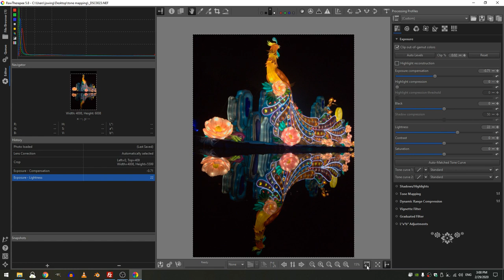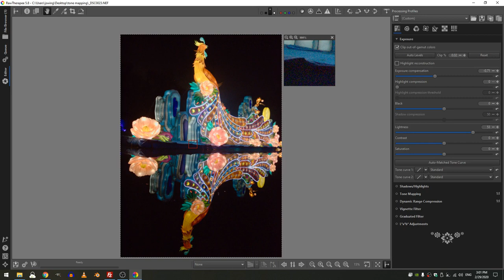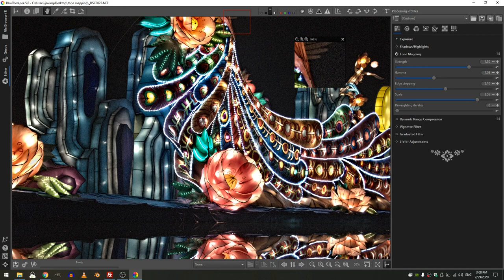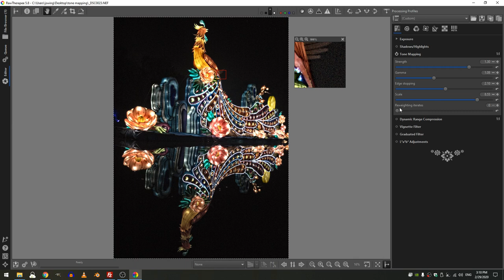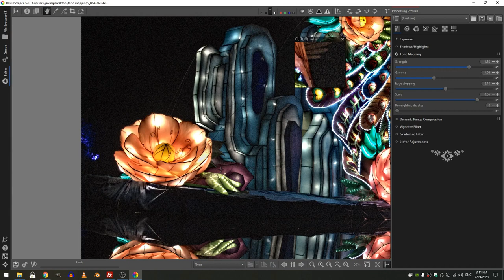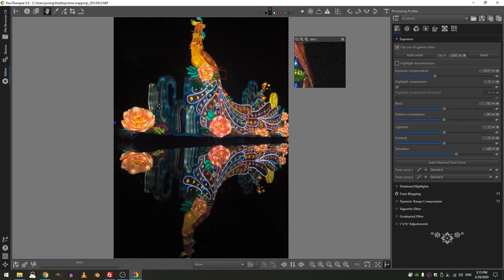Introduction to the Tone Mapping Tool in Rawtherapee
Any camera can take noisy pictures and that's why noise reduction in editing programs is soooo important. This tutorial discusses in depth the noise reduction tool in rawtherapee as well as different demosaicing techniques for dealing with noisy images.